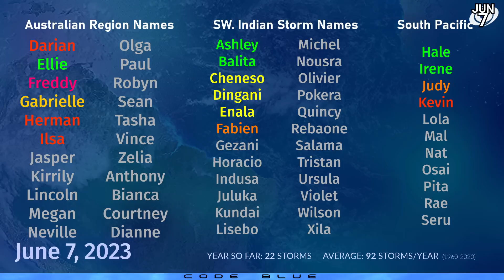Cyclone Biparjoy and Tropical Storm Guchol - June 7, 2023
Two new storms have formed in the last couple of days, with Cyclone Biparjoy throwing up an impressive intensification bout earlier today taking it up to Category 1 strength on the Saffir Simpson Scale. Tropical Storm Guchol also formed earlier in the Philippine Sea, and is intensifying much more slowly than its Indian Ocean counterpart. Both systems are expected to become major cyclones and could affect land this weekend and early next week.

Cyclone Biparjoy's track and intensity forecast remains very uncertain, and its tight core is likely to keep forecasters guessing. The latest models have suggested a northerly turn past Oman and towards Iran and western Pakistan for a potential landfall. Either scenario is still very possible and could be at a dangerous strength, along with flooding rainfall.

Tropical Storm Guchol is likely to impact the Ogasawara island chain this weekend with typhoon conditions possible. Heavy rainfall is also expected to sweep southern Japan as the storm enhances a low pressure trough to its north.